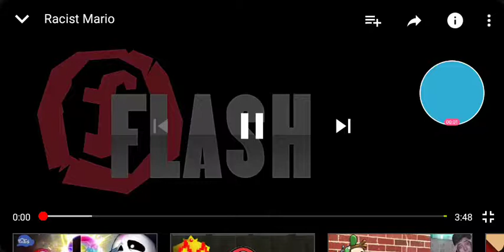REACTION!! TO RACIST MARIO